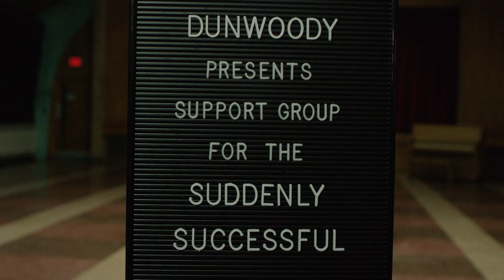Dunwoody Presents: Support Group for the Suddenly Successful, Ep. 1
Dunwoody has opened so many doors for Calvin, he’s forgotten how to open them on his own.